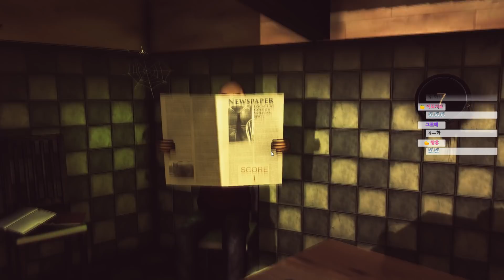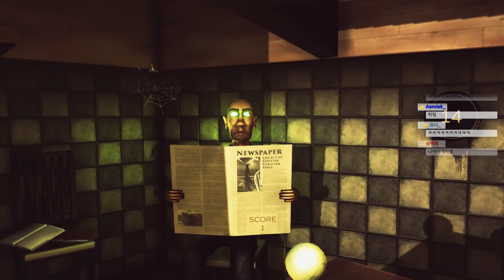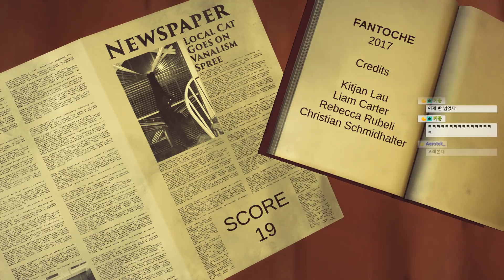[쥐님] 고양이 1인칭 시점! 주인 열받게 하는 게임 '텅캣 (Tung Cat)'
악마를 보았다